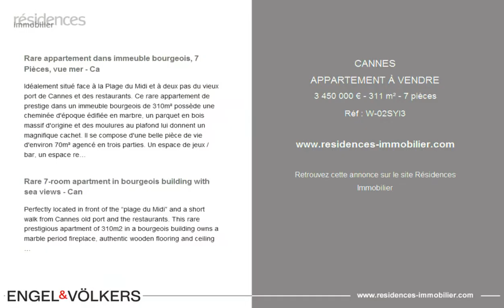CANNES - APPARTEMENT À VENDRE - 3 450 000 € - 311 m² - 7 pièces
Référence : W-02SYI3

Rare appartement dans immeuble bourgeois, 7 Pièces, vue mer - Ca

Idéalement situé face à la Plage du Midi et à deux pas du vieux port de Cannes et des restaurants. Ce rare appartement de prestige dans un immeuble bourgeois de 310m² possède une cheminée d'époque édifiée en marbre, un parquet en bois massif d'origine et des moulures au plafond lui donnent un magnifique cachet. Il se compose d'une belle pièce de vie d'environ 70m² agencé en trois parties. Un espace de jeux /bar, un espace repas et un espace détente donnant un accès à la terrasse avec vue panoramique mer et massif de l'Esterel. Il comprend également deux chambres en suite dont une chambre de maître avec dressing et vue mer, deux autres chambres avec coin douche, un bureau et deux WC. En sous-sol, vous trouverez une belle pièce volumineuse avec un espace cinéma - une cave à vin - une cave - un coin douche qui peut être transformé en hammam / sauna. Côté patio se trouve un appartement indépendant type 2 pièces en Duplex avec un salon en rez-de-chaussée et une chambre à l'étage. Une place de parking en sous-sol dans l'immeuble voisin vient compléter ce bien d'exception. Vous apprécierez l'accès privatif côté plage et restaurants. Ne vous y méprenez pas : bien que l'appartement soit côté front de mer, vous y trouverez un calme absolu et profiterez du bruit des vagues. Taxe foncière : 1887 euros. DPE : 82 – C Emission de Gaz à effet serre : 14 Estimation des coûts annuels d'énergie du logement : 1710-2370 euros. Copropriété de 82 lots, Charges annuelles moyennes des lots de 4000 euros. Pas de procédure en cours. Honoraires de transaction à la charge du vendeur. Le marché immobilier de luxe sur la Côte d'Azur est l'un des plus attractifs de la région méditerranéenne. Les maisons de vacances et résidences secondaires sur la Côte d'Azur offrent non seulement un style et une qualité de vie incomparable mais représentent aussi, au regard de la situation économique internationale, un investissement sûr et un projet de retraite intelligent, notamment aux adresses premiums. Cannes, capitale du cinéma, ville des stars et du luxe… Cannes est aujourd'hui connue à travers le monde grâce à son Festival International du Film. Troisième ville démographique de la région, derrière Nice et Antibes, cette ville offre une grande variété d'activités touristiques et culturelles. Les pieds dans l'eau, Cannes est également une station balnéaire réputée où le soleil est souvent au rendez-vous. L'artère commerçante principale de Cannes est sans nul doute la rue d'Antibes. Parallèle à la croisette, cette rue accueille toutes sortes de boutiques. La Croisette, lieu incontournable, est l'endroit le plus réputé et le plus fréquenté de Cannes.

Rare 7-room apartment in bourgeois building with sea views - Can

Perfectly located in front of the “plage du Midi” and a short walk from Cannes old port and the restaurants. This rare prestigious apartment of 310m2 in a bourgeois building owns a marble period fireplace, authentic wooden flooring and ceiling moulding which provide a magnificent style. It consists of a nice living area of approx. 70m2 organized into 3 parts. A games/bar area, a dining area and a relaxing area giving access to the terrace with panoramic sea and Esterel hills views. It also comprises 2 en-suite bedrooms including a master bedroom with dressing room and sea view, two other bedrooms with shower corner, an office and two WC. In the basement, you will find a lofty room with movie area – a wine cellar – a cellar – a shower corner which can be turned into a hammam/sauna. On the patio side, there is an independent Duplex 2-room apartment with a ground living room and a bedroom upstairs. An underground parking space in the neighbour residence complete this exceptional property. You will appreciate the private acces